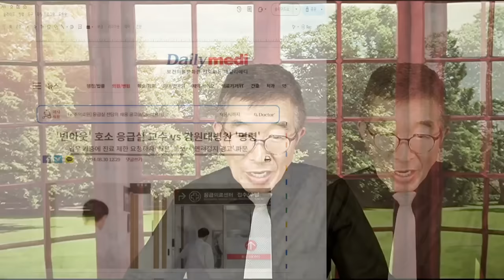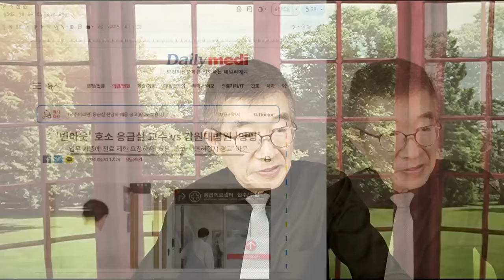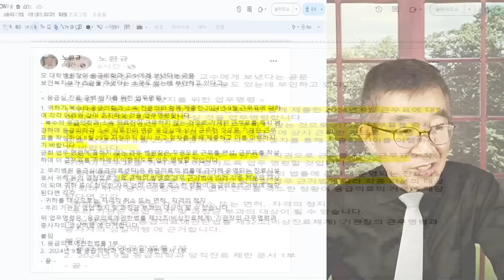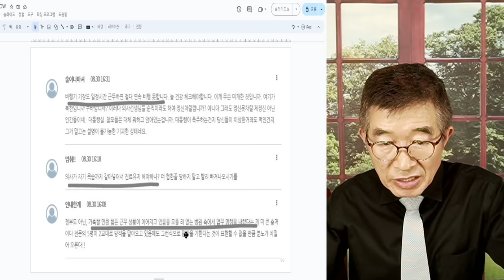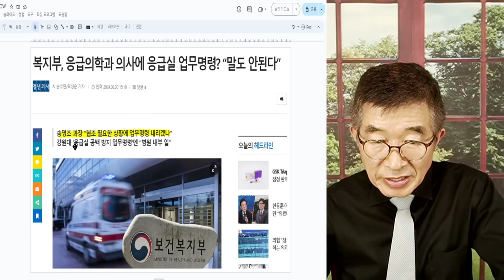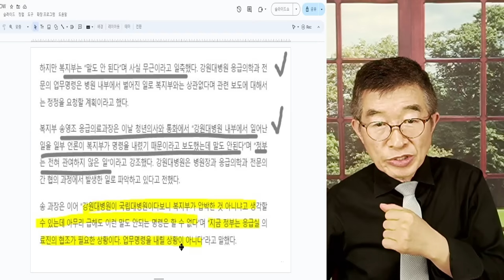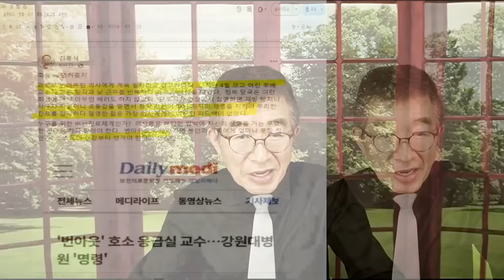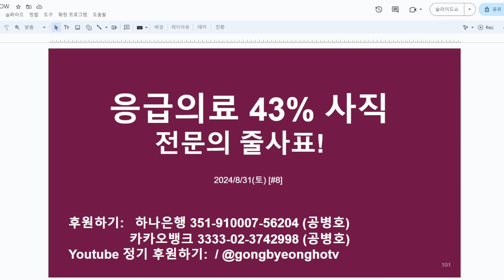과로 의사, 업무명령! / 강원대 병원 정신이 나가지 않고서야 / 문건이 대학 내부인 작성으로 보이지 않아 / 보건복지부 응급의료과장, "절대로 우리가 한게 아니다" [공병호TV]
Bitcoin : 3MTW849AkP2ftLeSK2teZHMmzLu7Z83s9U